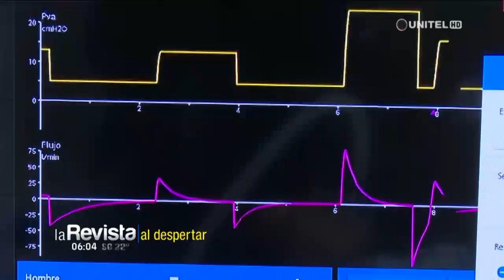Menor de 9 años dio positivo a Covid – 19 en El Alto, se encuentra estable